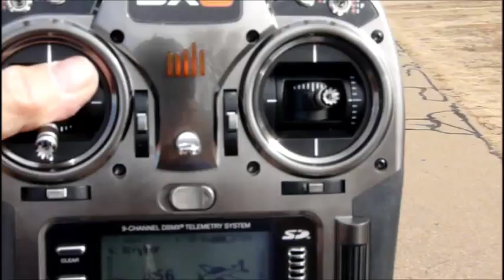Stryker F27B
Swapped-out the 1700 KV motor for a 3000.  5 minute swap-back for indoor flying.